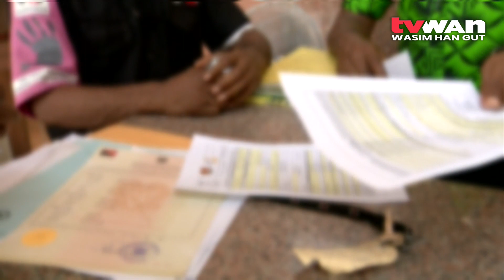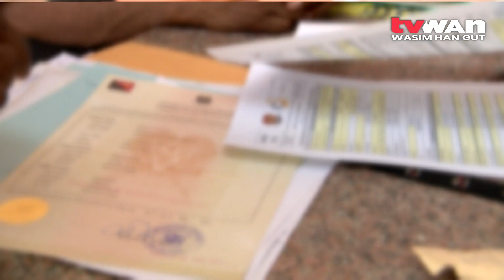False Declarations, IRC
Commissioner of the Internal Revenue Commission, Sam Koim, is warning those who submit false declarations and destroy records that they will have themselves to blame as there are provisions under the Income Tax Act and Criminal Code for them to be prosecuted once found, by the IRC.